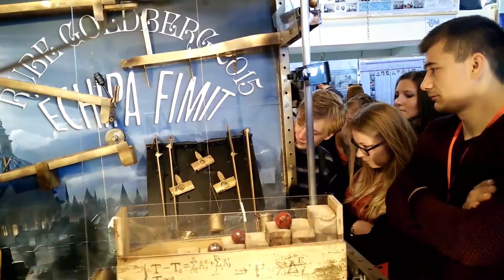UTM Rube Goldberg 2015 Echipa FIMIT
Masina Rube Goldberg al echipei FIMIT, Tema: Steampunk, Revolutia Industriala